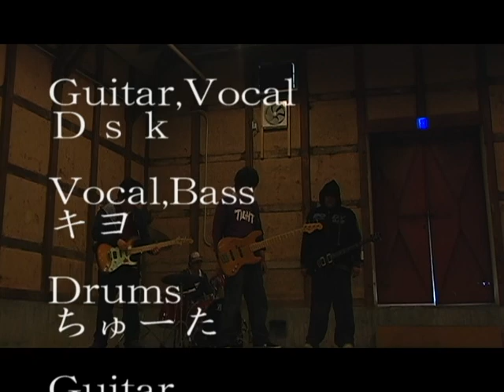Jehadist Farewell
高知県で活動しているバンドJehadistのPVです。